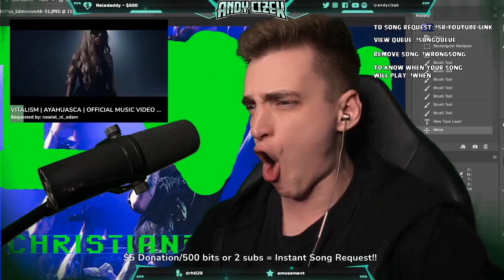Bullet to the Heart Interview ! We Talk New EP Coming 2024 / Tour Life / Harry Potter & Much More !